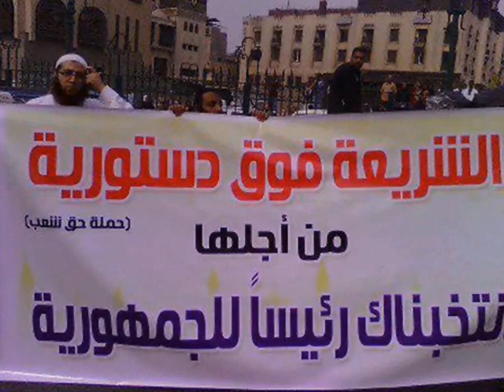ايا مرسي اتوكل على مولاك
نشيد جميل جدا يامرسى اتوكل على مولاك

 يارب ثبت اهل الحق وانصرهم وابعد عنهم شر الثعالب
آللهم أحفظ مصر أهلها
آللهم أحفظهم بحفظك
آللهم أزرع الطمئنينة والسكينة في قلوبهم

آللهم كل من أراد بالمسلمين سوء
أجعل كيده في نحره

آللهم يامن هو في ملكه مقيم
وفي أجلاله عظيم
وبكل شيء عليم
وبعبادة رحيم
وبمن عصاه حليم
وبمن رجاه كريم
آللهم أحفظ مصر وأهلها وجميع بلاد المسلمين

آمين آمين آمين

وصلي اللهم على حبيبنا محمد وعلى آله وصحبة وسلم